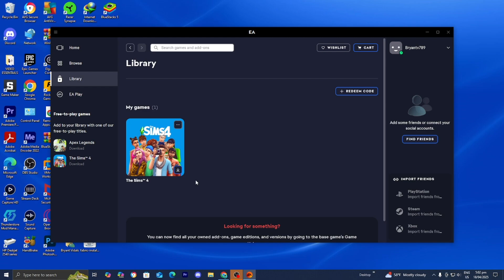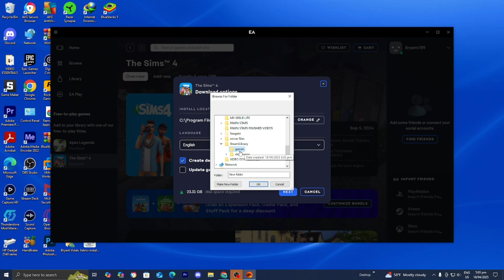How To Move Sims 4 To External Hard Drive! - Tutorial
Learn how to move Sims 4 to an external hard drive with this simple tutorial! If you're running out of space on your computer, moving Sims 4 to an external hard drive is a great solution. This video will show you step-by-step how to do it, so you can keep playing without any storage issues!